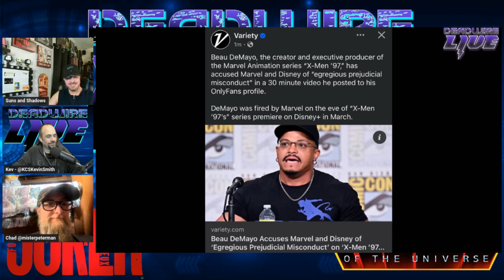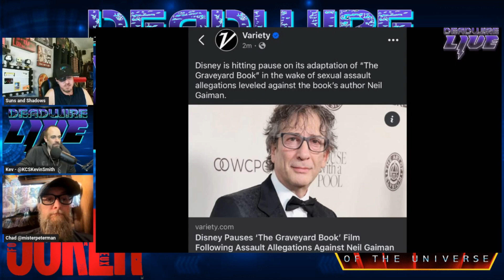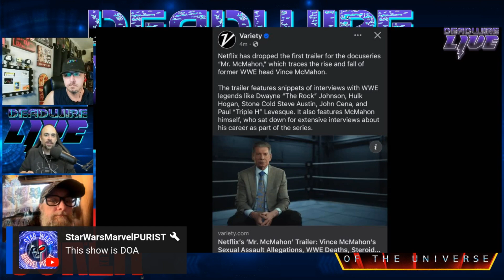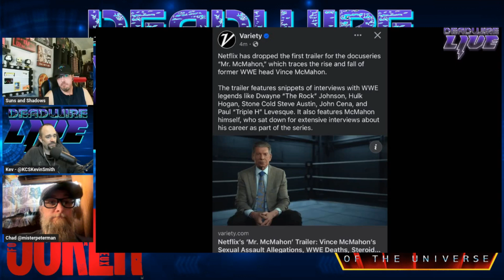Weird Hollywood News From Last Week Again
Hollywood is back at it again, a whole slew of weird Hollywood news you might have missed! Don't Miss this!